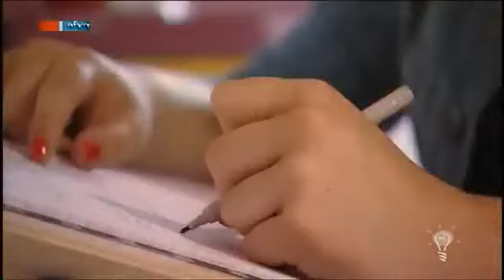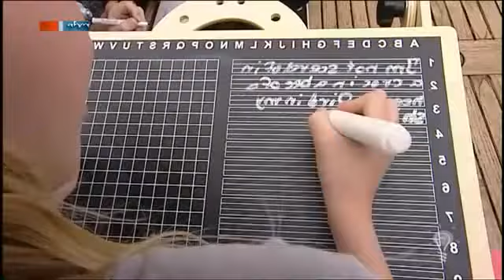Multitafel MDR Einfach genial 04 09 2012 360p